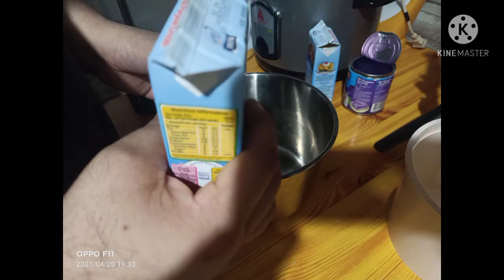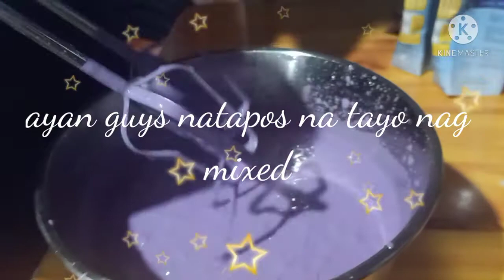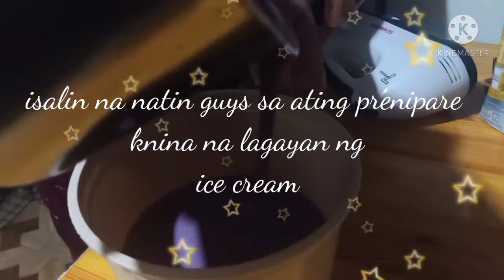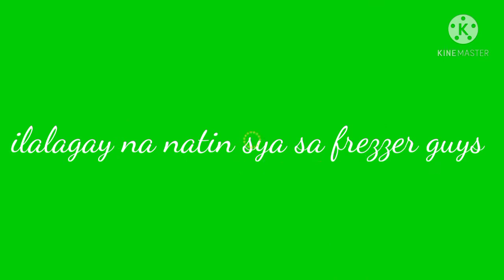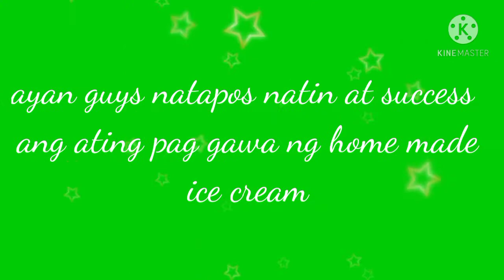gagawa tayo ng home made ice cream(ariel corong vlog)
3 ingredient ube ice cream